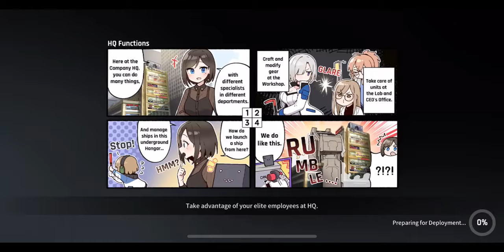CounterSide Ranked PVP match 370